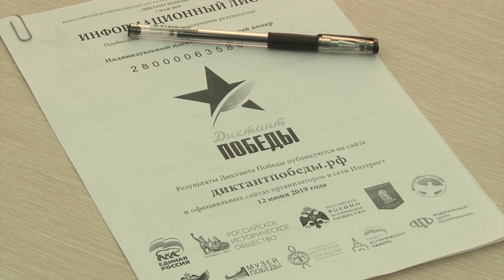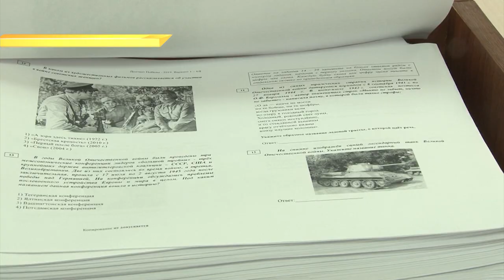Сочинцы написали «Диктант Победы». Новости Сочи Эфкате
Исторический диктант на тему событий Великой Отечественной войны писали на 6 площадках: в школах и ВУЗах. Участником мог стать любой желающий.